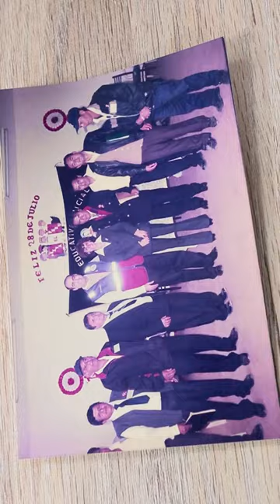🔵🟡 ¡Seguimos atendiendo y coordinando con nuestros vecinos, de Ventanilla, Pachacútec y Mi Perú!